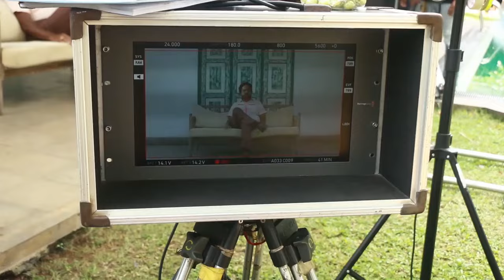Asu| ආසූ |Filem Makin of part 02 Srilanka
Asu|ආසු behind the scenes 2